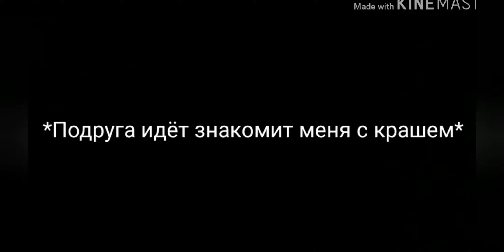My Hero Academia RUS CRACK #2